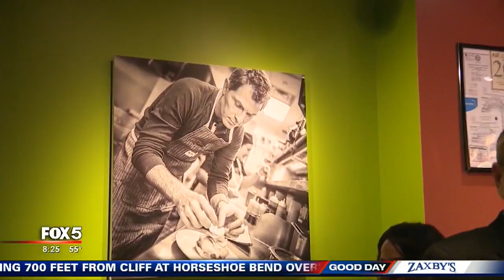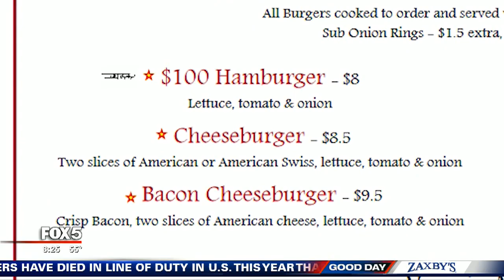Burgers with Buck 2018 Year in Review